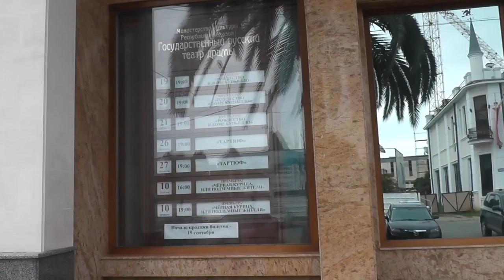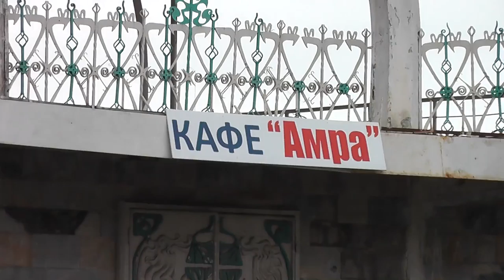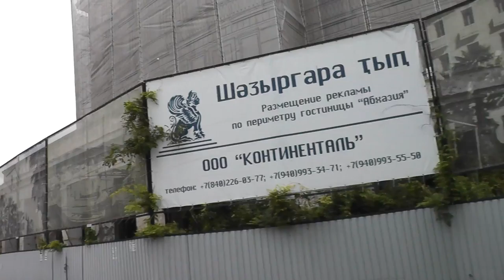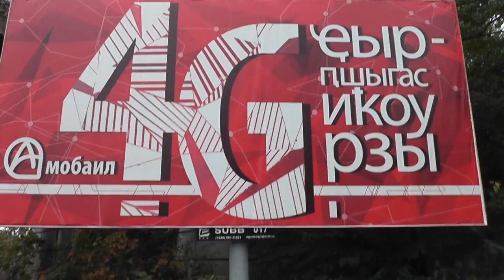Сухум (Столица Абхазии) | Sukhum (Capital of Abkhazia)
Сухум (абх. Аҟәа /а́куа/, груз. სოხუმი /соху́ми/; с 1936 по 1992 — Суху́ми, название часто используется и в настоящий момент) — столица и крупнейший город частично признанной Республики